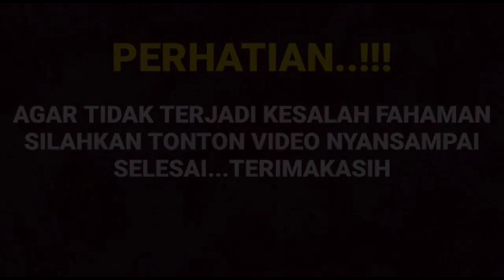Semua tercurah disini Arya saloka beberkan kisah cinta bersama Amanda manopo di sinetron ic ternyata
__SEKIAN & TERIMAKASIH___